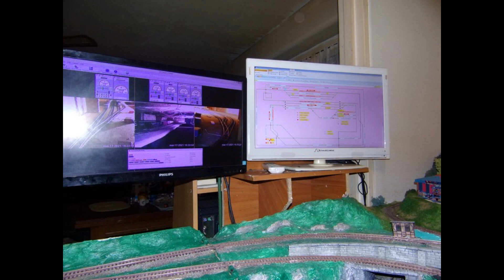RÉSEAU DE TRAIN DU DÉBUT A AUJOURD'HUI HO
réseau ho du début le 10/6/2018 à aujourd'hui